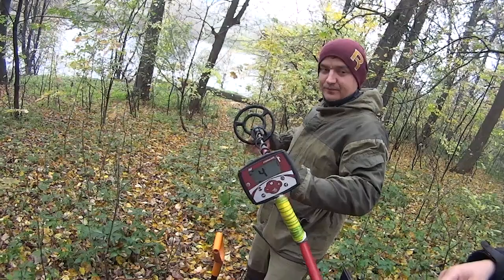КАК ЗВУЧИТ ЗОЛОТО НА MINELAB X-TERRA! ПЛЯЖНЫЙ КОП!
ЗОЛОТО!!! ПЛЯЖНЫЙ КОП!

ДАВАЙТЕ ДРУЖИТЬ!